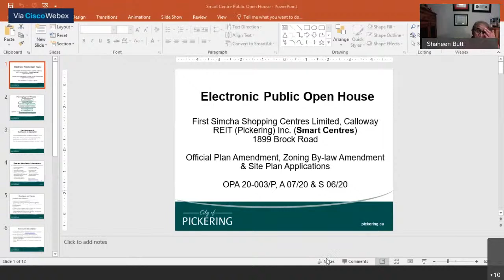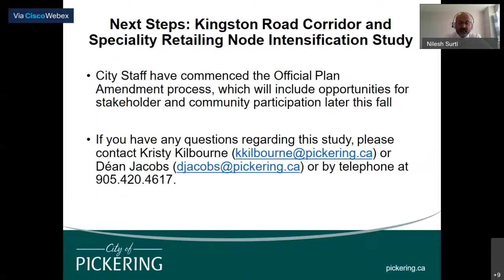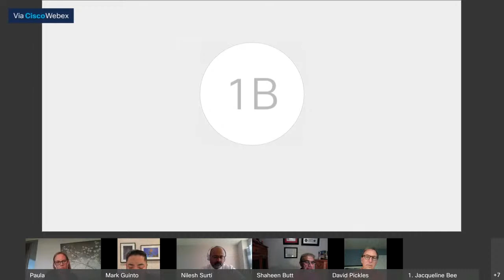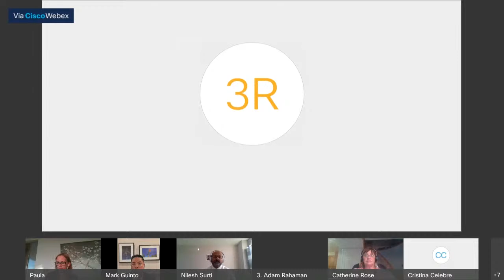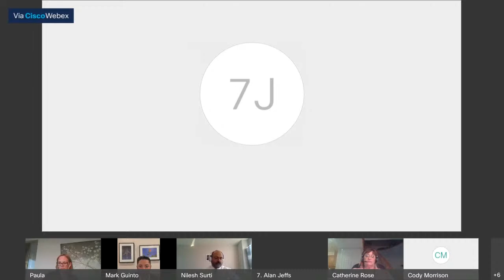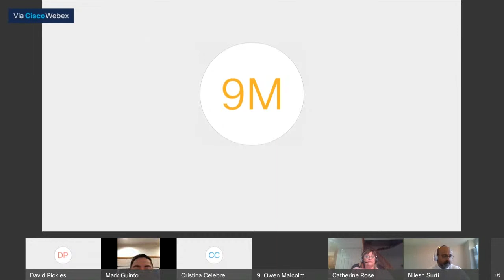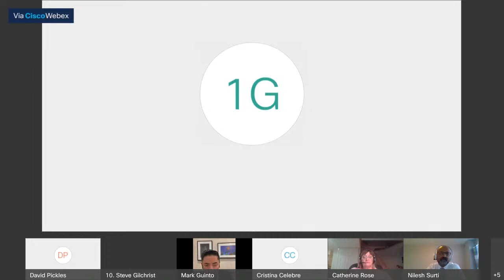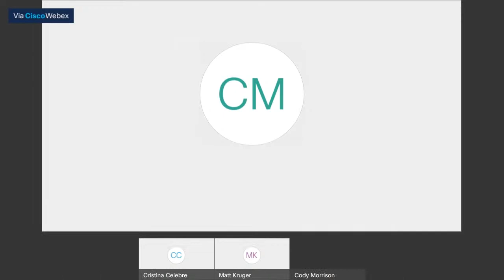Electronic Public Open House - Development Application Proposal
The City has received applications for Official Plan Amendment, Zoning By-law Amendment and Site Plan Approval (City File #’s OPA 20-003/P, A 07/20 and S 06/20) submitted by First Simcha Shopping Centres Limited and Calloway REIT (Pickering) Inc., (Smart Centres) to facilitate the redevelopment of a portion of their lands municipally known as 1899 Brock Road.